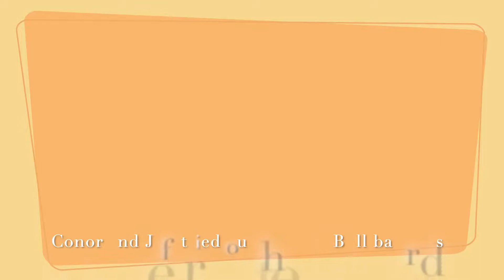Boca Grande Florida fishing fun June 2022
Fishing around Boca Grande Florida in late June 2022